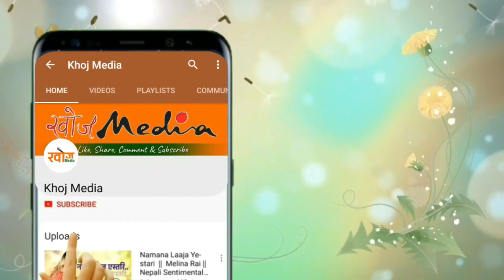कुनैपनि समुदायको धर्म सास्कृतिलाई अतिक्रमण गर्नु हुन्न- आचार्य नोर्बु शेर्पा। Aacharya Norbu sherpa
Program Host : Rajani Tamang
Camera : Ganesh Bajra Lama
Edit : Ganesh Bajra Lama
Video Highlights
Khoj Online Television Pvt.Ltd.